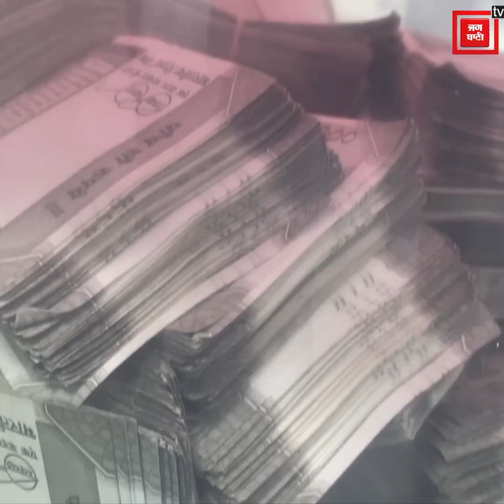ਸੁਵਿਧਾ ਸੈਂਟਰ ਦਾ ਮੁਲਾਜ਼ਮ ਹੀ ਨਿਕਲਿਆ ਚੋਰ! ਲੁੱਟ ਕੇ ਲੈ ਗਿਆ ਸੀ 20 ਲੱਖ